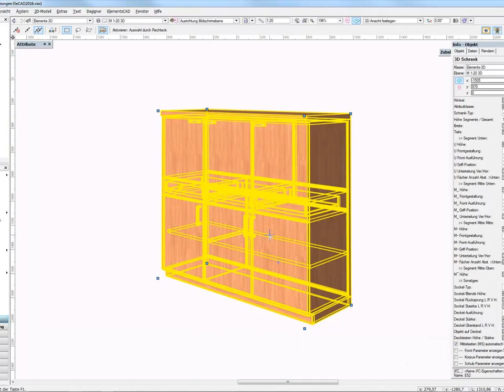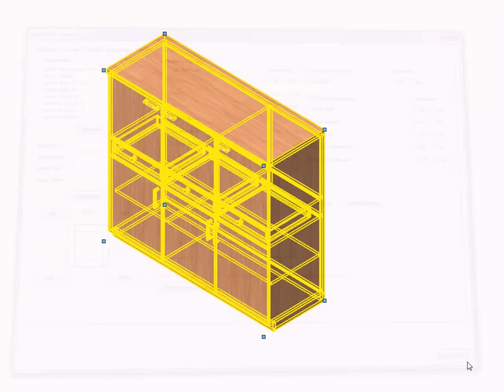Vectorworks 2016 Moebel Symbole fuer Tischler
Möbel und Schränke lassen sich in ElementsCAD für Vectorworks 2016 extern speichern und laden. Somit ist es extrem einfach, in jeder beliebigen Zeichnung sofort auf bereits gezeichnete Möbel zugreifen zu können. Die Textdatei kann auch auf einem Server abgelegt werden, um allen im Netzwerk zur Verfügung zu stehen.Weitere Infos und Links: